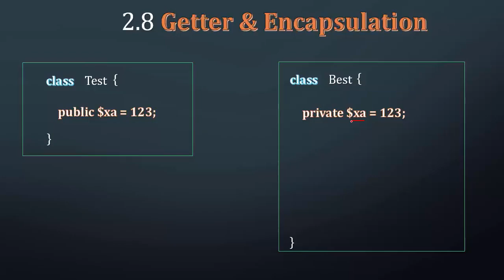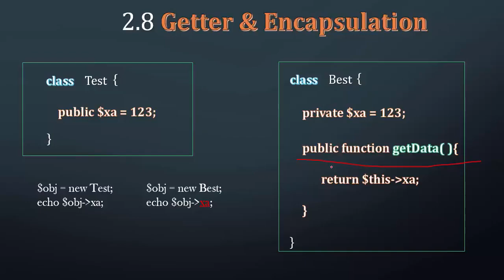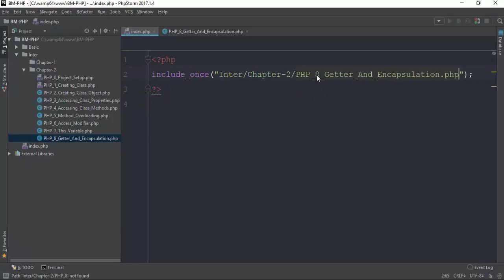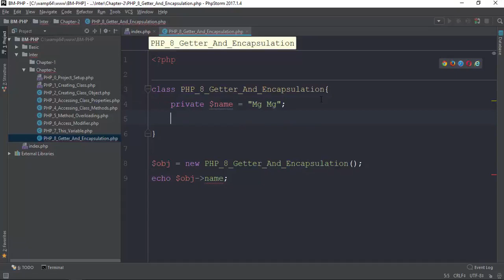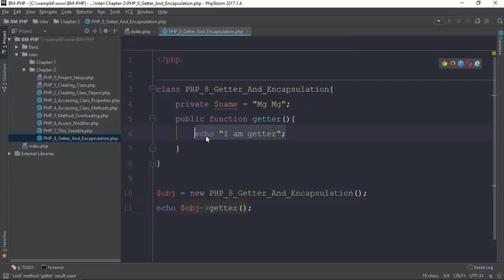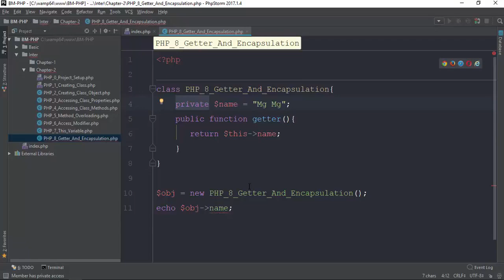012 Getter And Enculation